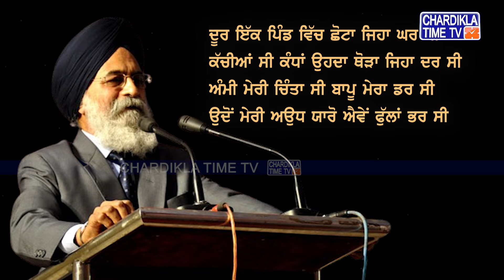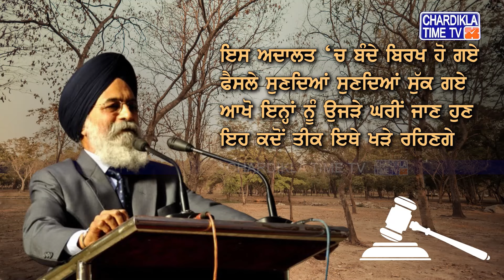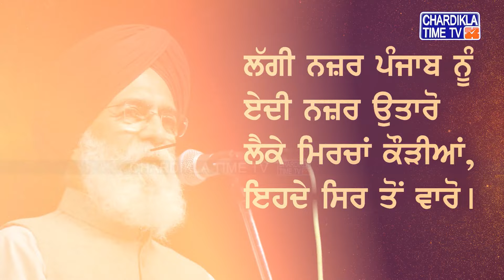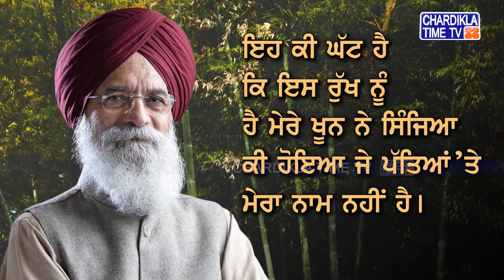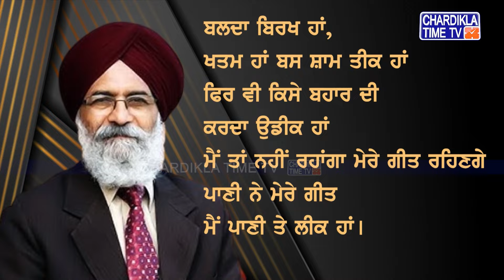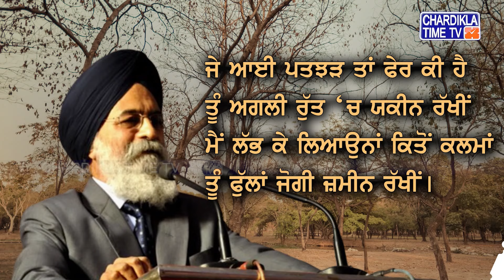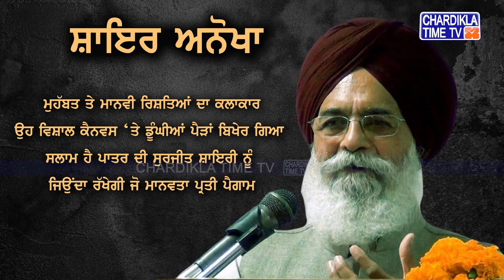ਪੰਜਾਬ ਅਤੇ ਪੰਜਾਬੀ ਸਾਹਿਤ ਦੇ ਅਨਮੋਲ ਹੀਰੇ Surjit Patar ਜੀ ਦੇ ਜੀਵਨ ਅਤੇ ਬਾ-ਕਮਾਲ ਰਚਨਾਵਾਂ 'ਤੇ ਵਿਸ਼ੇਸ਼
ਪੰਜਾਬ ਅਤੇ ਪੰਜਾਬੀ ਸਾਹਿਤ ਦੇ ਅਨਮੋਲ ਹੀਰੇ ਸੁਰਜੀਤ ਪਾਤਰ ਜੀ ਦੇ ਜੀਵਨ ਅਤੇ ਬਾ-ਕਮਾਲ ਰਚਨਾਵਾਂ 'ਤੇ ਵਿਸ਼ੇਸ਼